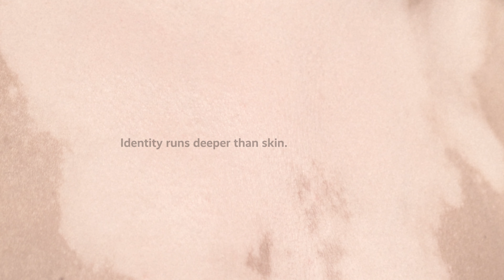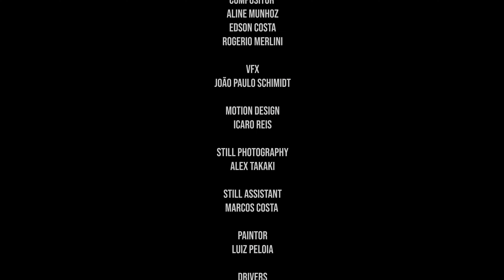Shed Some Light | Filmsupply Films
Inspired by true stories, Shed Some Light is an intimate exploration of vitiligo, a skin condition that is largely misunderstood and often leads to prejudice and the exploitation of those it touches. Drawing upon Lee Thomas’ powerful TED Talk about his experience with the disease, the film portrays the courageous journey to self-acceptance and boldness through one's own internal light.
Filmsupply exists to empower creative professionals by providing high quality, cinematic stock footage. Filmsupply Films exists to empower the film. Each film has been hand-picked by our curatorial team, selected to inspire, challenge, and empower us to not only be better creatives, but better humans.

License high-quality, cinematic stock footage for your next project: filmsupply.com
Crew:
Directed by I.M
Narrated by Lee Thomas
Director of Photography: Ulisses Malta Jr
Production Designer: Nina Simão
Production Coordinator: Raphael Reitano
Casting: Luisa Alcantara e Silva
Editing: Henrique Smith
Assistant Editor: Bernardo Bastos
Colorist: Braion Marçal
Visual Effects: Hub VFX
Sound mixing: Samuel Malbon
Soundtrack by Cubby
Special thanks: Zahra Staub, Uma Questão de Pele
Talent: Natalia Deodato +  Melk Costa Cauchy + Larissa Lima + Carlos Henrique Aleixo + Milena Satyro